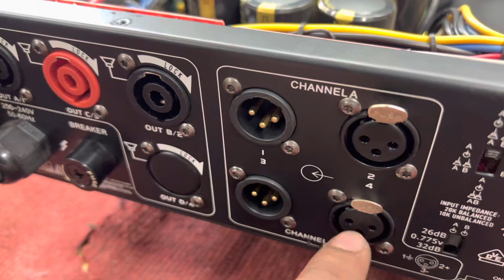Đẩy bãi siêu đẹp chất âm hay và rẻ 600w x2 kênh chơi loa 30 căng đét.